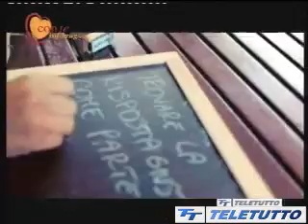I Bresciani a Sanremo Social - tg Teletutto.mp4